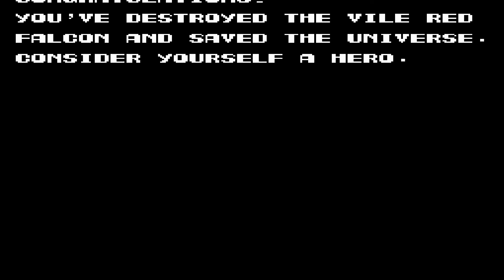Contra (NES) - All Bosses - (No Damage)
TIMELINE
00:00- Boss - Defense Wall
00:24- Boss - Garmakilma
01:08- Boss - Gromaides
01:44- Boss - Godomuga
02:39- Boss - Dogra
03:11- Boss - Guldaf
03:32- Boss - Gordea
04:02- Boss - Final Gate
04:31- Boss - Emperor Demon Java
04:55- Final Boss - Gomeramos King